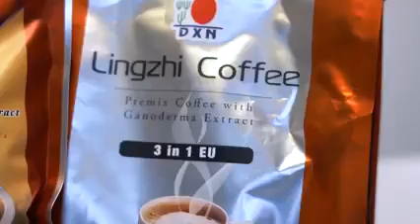HEALTH AND WELLNESS BUSINESS OPPORTUNITY NATIONWIDE AND WORLDWIDE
My Mission and Vision as

Mission: To help people build, improve and succeed in their health & business so they live a sustainable and comfortable life.

Vision: My vision is to become the  preferred partner in Multi Level Marketing(MLM) industry for all our key stakeholders:

NEGOSYO PARA SA LAHAT

Small Capital?  Pwede
New Business? Pwede

Para sa bago pa lang sa Negosyo? Pwede

DXN is open for Worldwide Business Distributor Local and International

WHY DXN?

👍COMPANY STABILITY (28 years)
Fully Integrated 100% Debt Free
Certified and Internally Recognized Quality Control Bodies
Present in more than 190 Countries
Available more than 300 Service Center and Branches in Philippines

👍EXCEPTIONAL PRODUCT
Everyday use wellness product
Organic and Free of Toxic Chemical
Insured Quality
Affordable Price Consumable Product
More New  Product is coming

👍SOLID OPPORTUNITY
Low Start up cost
Global Opportunity
A simple and easy powerful compensation plan
With highest paid start up bonus
Real Revenue Sharing

👍MEMBERSHIP
Lowest membership
Single Membership  and Lifetime
Position that can inherent

👍VERY UNIQUE BUSINESS
NO Match up
NO Pairing
NO Boss
NO Employee
NO Complicated Tax and Permit
NO Franchise Fee

For Personal use ? May Income ka pa rin
Product na pwede sa lahat ng edad
May health benefits pa
The more na ginagaya Business mo
The more na kumikita ka😜

SHARING
40% Manufacturing cost
60% Marketing and save for bonus

Not yet member? Get access account for FREE REGISTRATION just click this link now :

          Jason Pacia
     Health Consultant
Website Google Blogger

The dietary food supplements presented in this CHANNEL are designed to assist in the maintenance of general well-being through regular use. If you have a condition which requires medical diagnosis and treatment, it is important that you visit your healthcare professional.

We're all Professional Network Marketers & our results are not typical. Your results will vary. We do not guarantee that you'll replicate our results. Success in any kind of Business requires Massive Action, Efforts, Knowledge, Dedication  & Hard Work.

You're not going to succeed if you're not willing to learn & take MASSIVE ACTION.

SHARE THIS TO PEOPLE YOU CARE ABOUT :-)